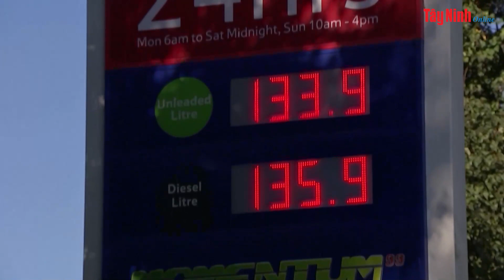Nga khẳng định vai trò của cơ chế OPEC+